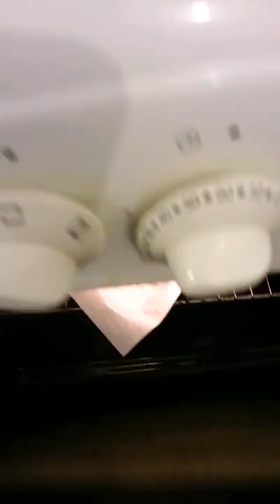Pain au chocolat familial (Pate a halots)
בס"ד